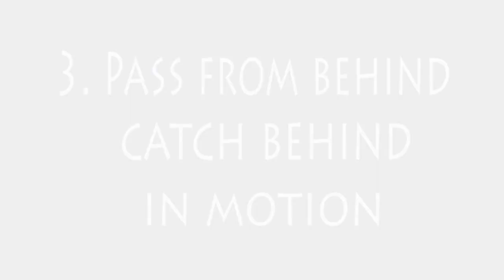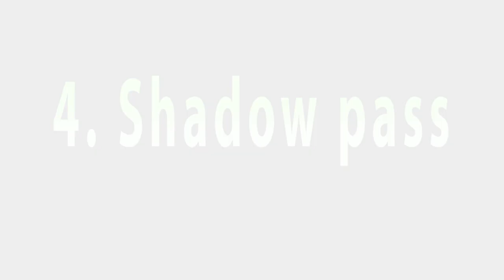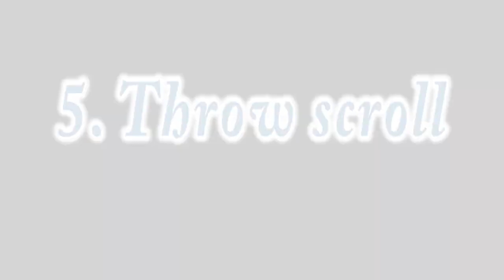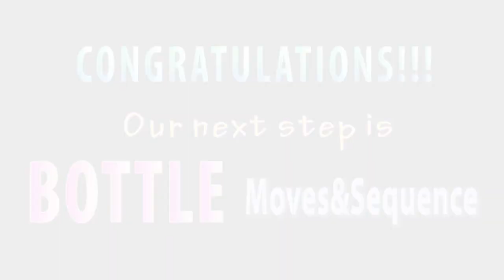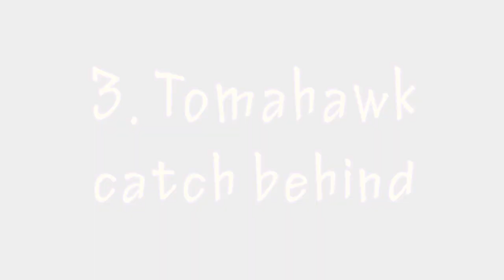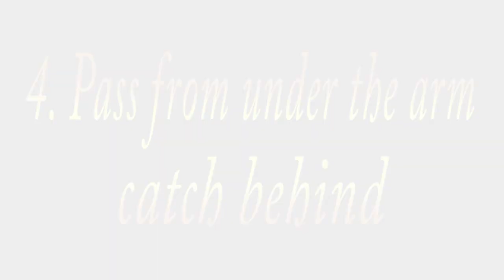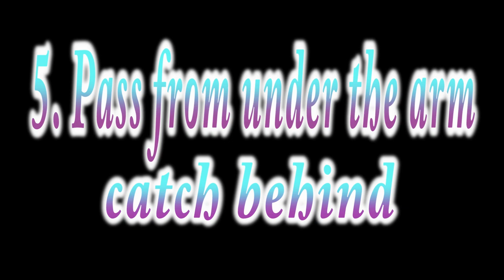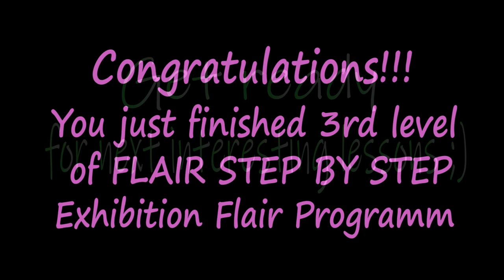⬆️EXHIBITION FLAIR✅Level3️⃣ Full Lesson🏆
FLAIR STEP BY STEP
Flair step by step is a flair learning program,  that was created to teach you flair the easiest way, and make you feel like your own flair teacher is next to you and guide you through your flair life. That’s why you have to follow this program step by step, starting from begging.
The basic moves are in Working Flair Lessons levels 1 to 3.
Then we start to learn more difficult moves on Exhibition Flair Lessons.
Don’t skip lessons and moves in this program, because every move is important to build on it next, more difficult moves.
Every lesson contains moves and sequence